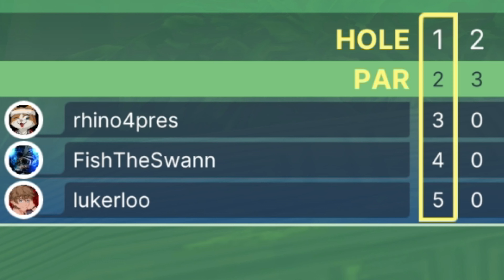GOLF IS DESTROYING FRIENDSHIPS!!!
They wanna make fun of me but little do they know im not to be messed with  i will beat them at golf

Mark: @MarkArmorYT
Tyler: @fishtheswann